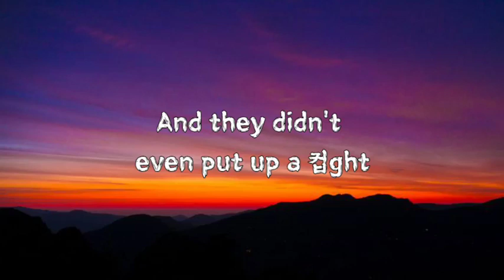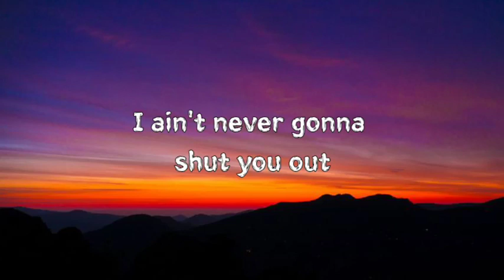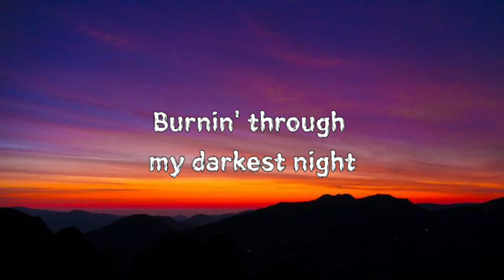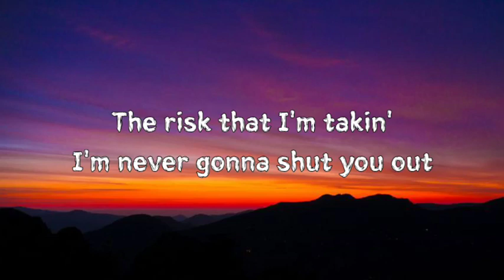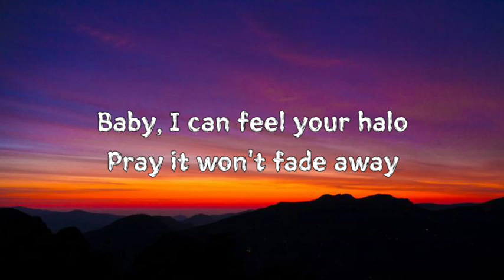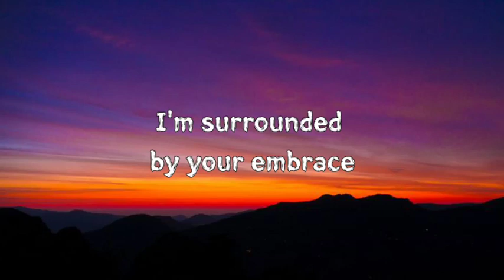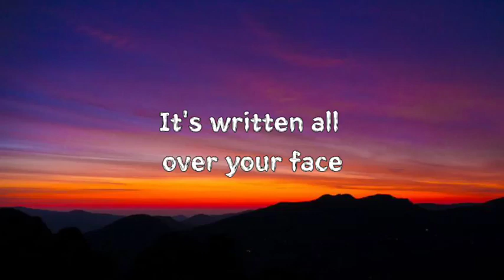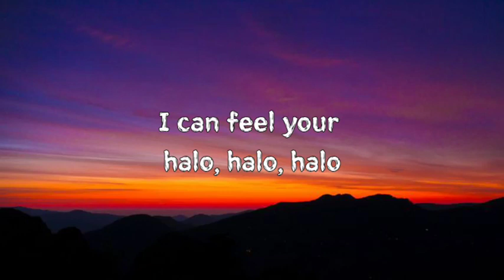Beyoncé - Halo (Lyrics)